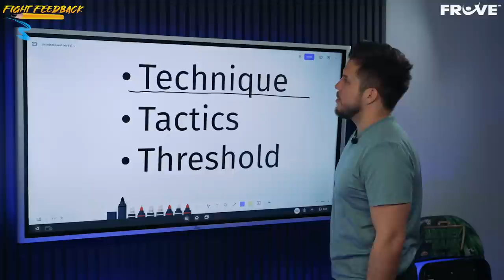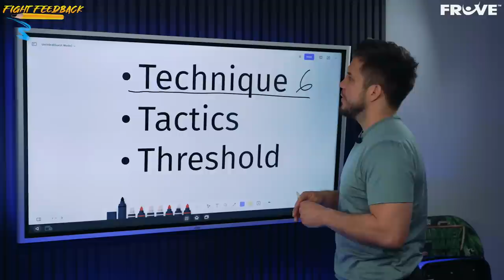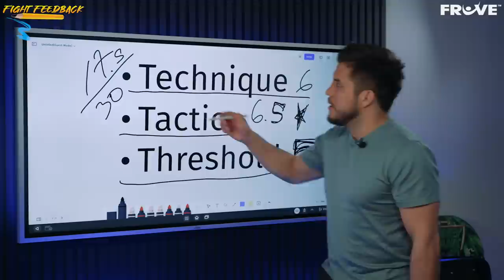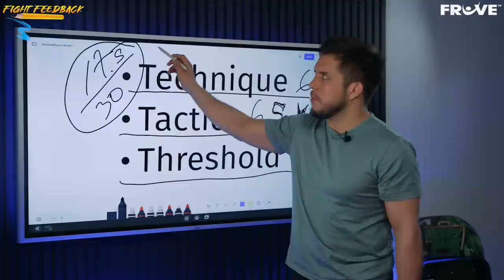FILM BREAKDOWN: Is Paddy Pimblett The Next Conor McGregor?!? Henry Cejudo Breaks Down "The Baddy"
In the latest edition of "Fight Feedback" powered by "Fruve", "Triple C" Henry Cejudo breaks down Liverpool's own Paddy "The Baddy" Pimblett. Can Pimblett become the next Conor McGregor?

0:49 Paddy Pimblett vs Soren Bak (Cage Warriors)

5:09 Paddy Pimblett vs Davide Martinez (Cage Warriors)

6:53 Paddy Pimblett vs Kazula Vargas (UFC)

11:30 Grading Paddy Pimblett (Final Evaluation)

Join the FrUvement! Delicious Fruit Smoothies! Your Drink. Your Life. Your Way